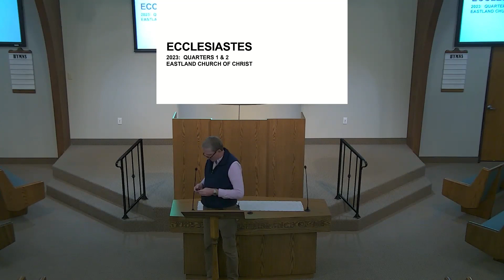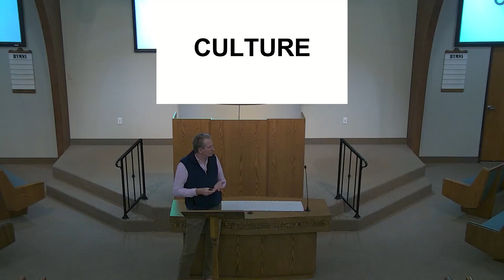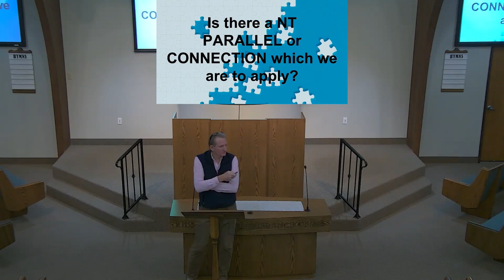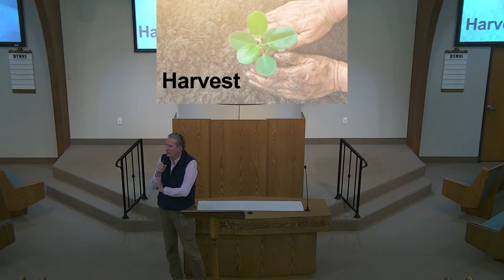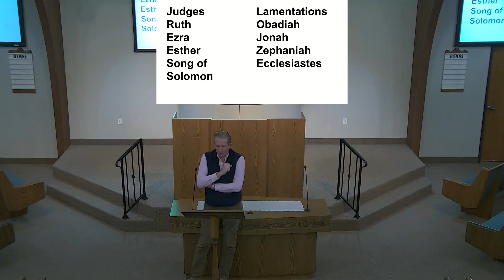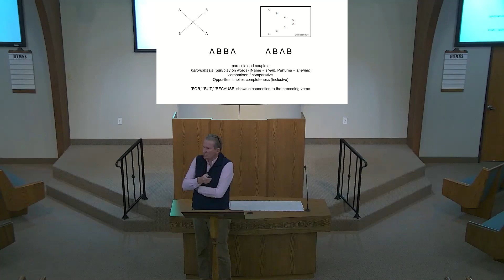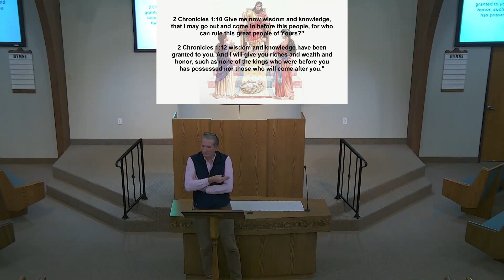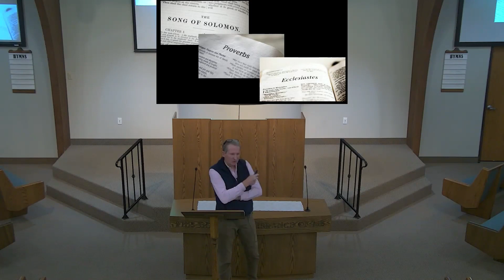2023-01-04 - Ecclesiastes Lesson 1 (David O'Banion)